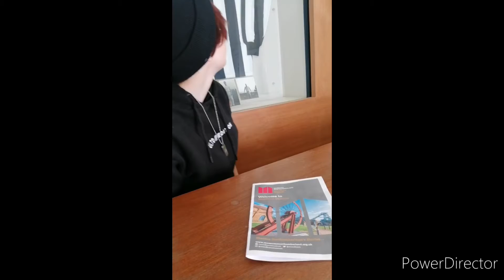A day out at Woodhorn colliery with the family.